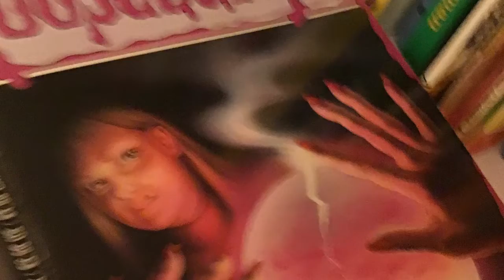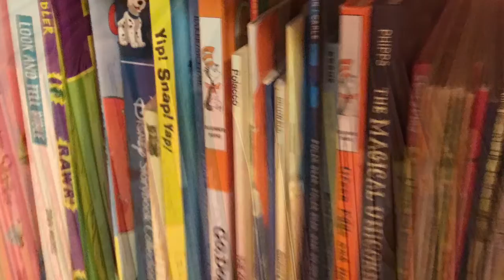How Much Fun Stuff I Have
Have fun with my unicorn 🦄